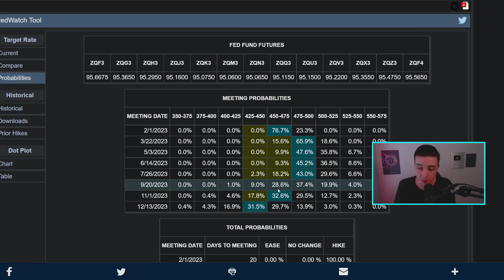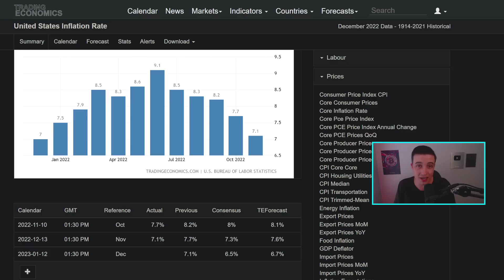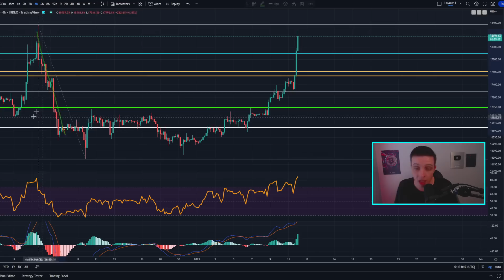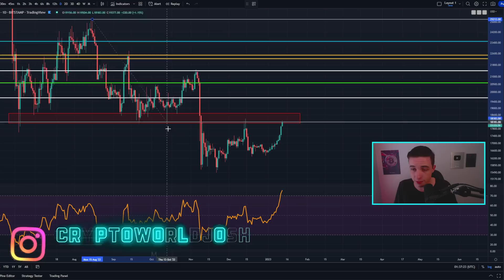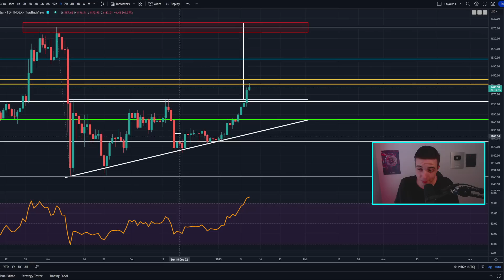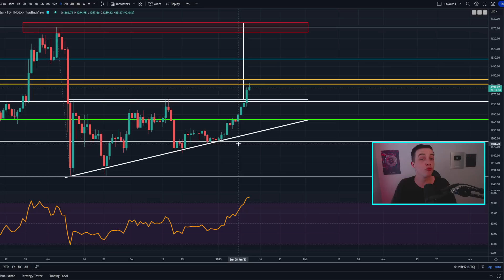WATCH BEFORE TOMORROW (CPI Inflation)!! Bitcoin News Today & Ethereum Price Prediction (BTC & ETH)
► SIGNUP TO BITGET 👈 ($4163 Bonus)
🔥 0 Fees on Spot Market + No KYC + Copy Trading 🔥

Timestamps:
WATCH BEFORE TOMORROW (CPI)!! 0:00
Important Bitcoin Analysis! 6:16
Ethereum Technical Analysis! 11:44

- Crypto World -